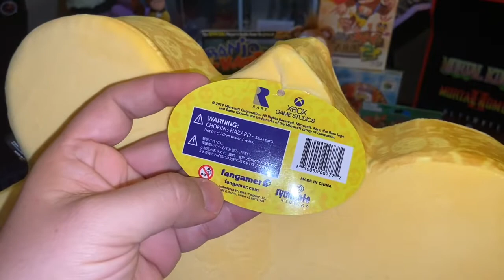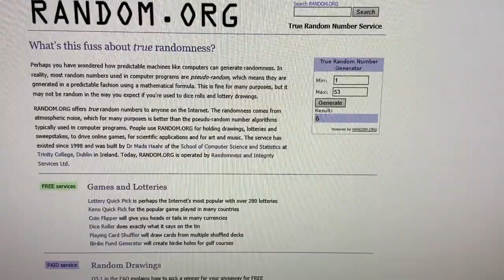Banjo Kazooie Hot Topic Shirt + Winner Announce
Let's take a look at some at an awesome Banjo Kazooie shirt I just receive from Hot Topic and a Jiggy pillow plush that was given to me as a present. Plus announcing the winner of the Banjo Kazooie Totaku figure.